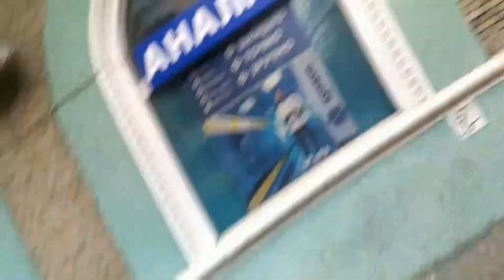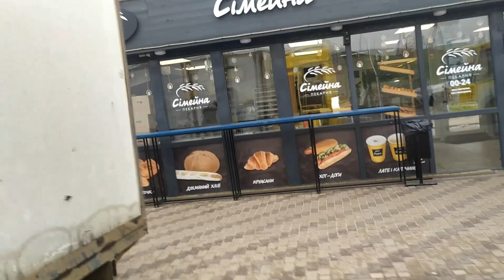Поездка на автобусе Маз 203.065 #7619 по 31Тр